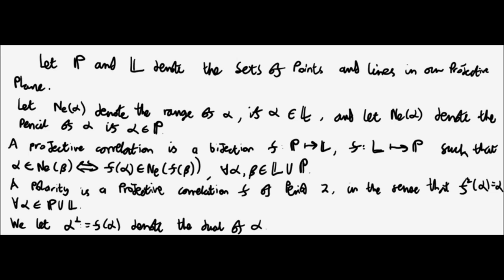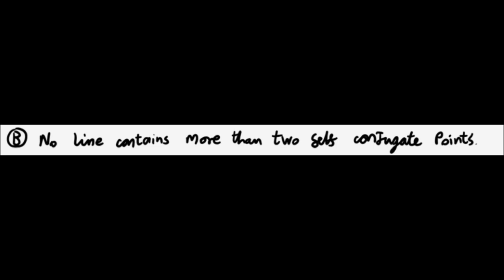FPG 10 Polarities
In this lecture we take a look at the beautiful theory of polarities. We define the notion of polarities in the general way, in terms of projective correlations, and begin by investigating the occurrence of self conjugate points and lines. We investigate connections between polarities and involutions, and discuss how these can be used to compute the polar of a point. We also discuss Chasle's Theorem (from the famous French projective geometer), and describe how this reveals a simpler way of finding the polar of a given point. We also note some interesting results about the products of polars, and self dual figures.

Projective geometry is more basic and important than Euclidean geometry, because it uses less assumptions, and in concerned with statements which remain true for a much wider range of different geometric setups. In fact, with this algebraic approach, we do not even define a metric. We shall see how such ideas, as well as those of polarity, harmony and conic curves arise as natural consequences of our small set of initial axioms.